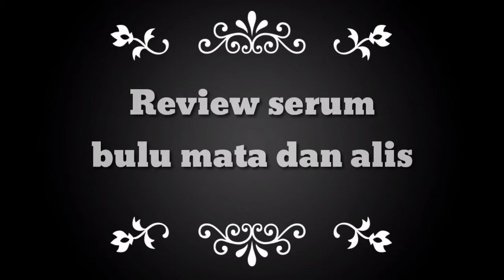Serum penumbuh bulu mata dan alis terbaik - Review oilash serum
Assalamualaikum..
Hay semua, kembali lagi di channel aku Tya 66.
Pada video kali ini mau ngasih tau serum penumbuh alis dan bulu mata terbaik dari oilash.

Review serum bulu mata dan alis ter murah dan terampuh,
Cara agar alis tebal,
Cara agar alis tebal dan bulu mata pentik,
Serum bulu mata dan alis terampuh,
Serum penumbuh bulu mata dan alis terbaik,
Serum bulu mata dan alis ampuh,
Review oilash,
Review oilash serum,